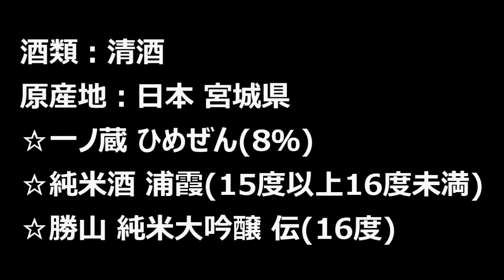【テースト編！！】【宮城県 日本酒を呑みながら… 後編】【一ノ蔵 ひめぜん・純米酒 浦霞・勝山 純米大吟醸 伝】お酒 実況 テースト編！！ 宮城県 日本酒を呑みながら… 後編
国酒の日本酒、宮城県の素敵な銘柄を呑みましょう！！
「一ノ蔵 ひめぜん」、「純米酒 浦霞」、「勝山 純米大吟醸 伝」です。

【目次】
00:13～　グラスに注ぎます
01:38～　一ノ蔵 ひめぜん　テースト
05:15～　純米酒 浦霞　ストレート　テースト
09:13～　勝山 純米大吟醸 伝　ストレート　テースト
12:57～　エンディング

【一ノ蔵】
酒類：清酒（一般酒・原酒)
銘柄：一ノ蔵 ひめぜん
原産地：宮城県 大崎
製造者：株式会社 一ノ蔵
アルコール分(ALC)：8％
原材料名：米（国産）、米こうじ（国産米）

【浦霞】
酒類：清酒（純米酒)
銘柄：純米酒 浦霞
原産地：宮城県 塩釜
製造者：株式会社 佐浦
アルコール分：15度以上16度未満
精米歩合：65％

【勝山】
酒類：清酒（純米大吟醸)
銘柄：勝山 純米大吟醸 伝
原産地：宮城県 仙台
製造者：Sendai Isawake Katsuyama Shuzo仙台伊澤家 勝山酒造株式会社
アルコール分：16度
精米歩合：35％
使用米：山田錦100％